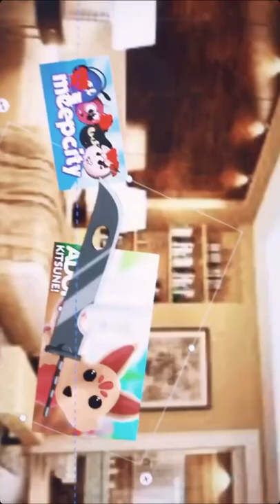ROBLOX FUNNY MOMENTS P.1195